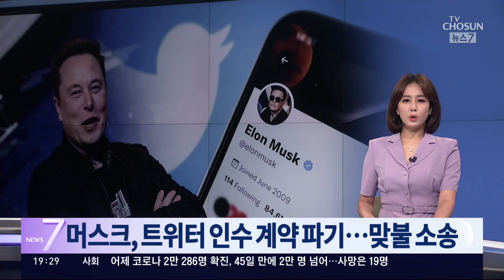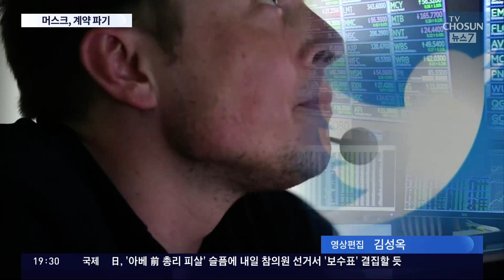머스크, 트위터 인수계약 파기…10억 달러 위약금 '쟁점'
테슬라 최고경영자인 일론 머스크가 57조 원 규모의 트위터 인수 계약을 파기하겠다고 선언했습니다. 트위터는 소송 절차에 돌입했는데, 쟁점은 우리돈 1조 3천억원에 달하는 위약금을 머스크가 물게 될거냐입니다.